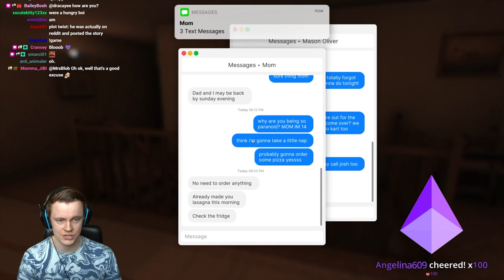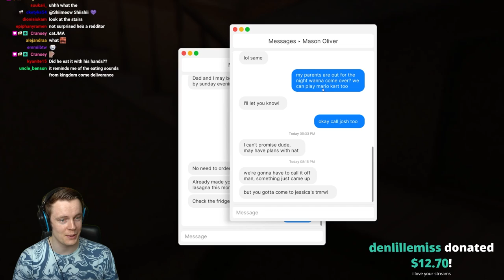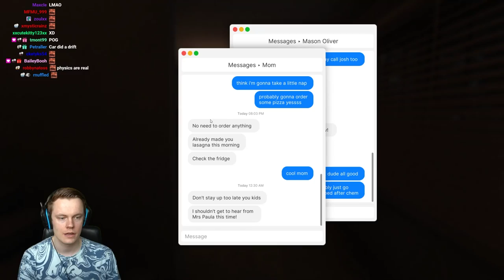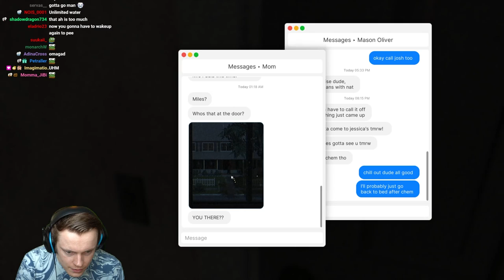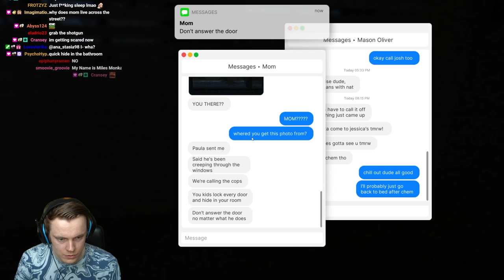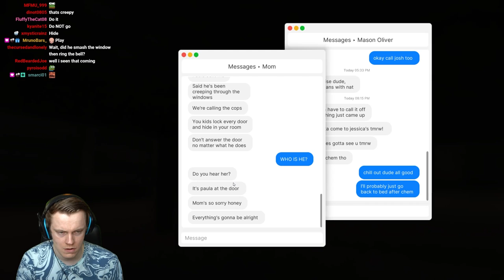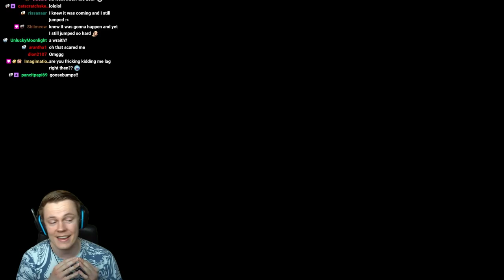You're Home Alone and the Doorbell rings... - Fears to Fathom Home Alone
You're home alone and the doorbell rings, what do you do? That is the scenario I find myself in in this game! This is the first episode of Fears to Fathom Home Alone, and it was a wonderful short game! I hope you enjoy! Much love and see you during the streams :D